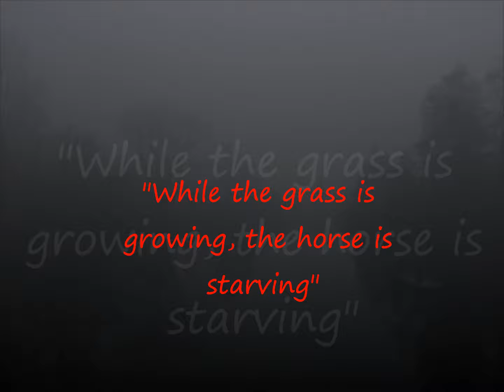BigBoyManties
About, what I am about..self expression in kind